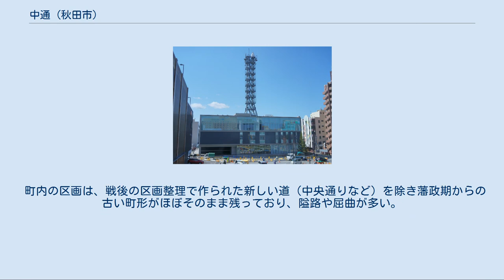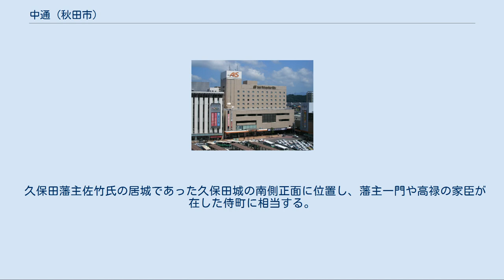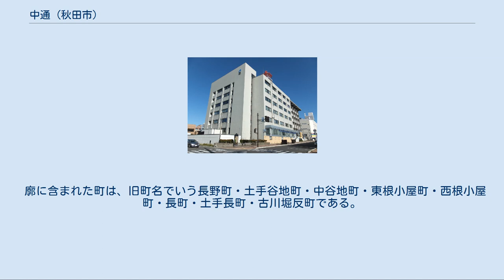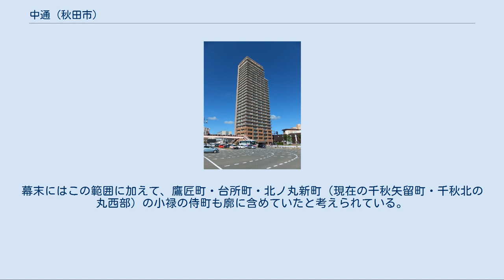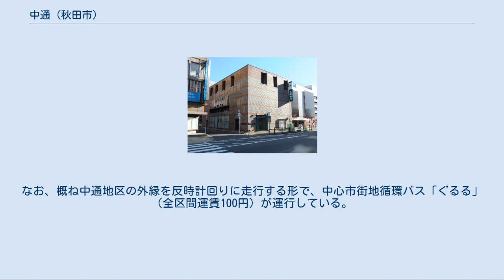中通 (秋田市)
日本 」 東北地方 」 秋田県 」 秋田市 」 中通 (秋田市) 中通（なかどおり）は、秋田市中心部の地区。
中通一丁目から中通七丁目までの町が設置されている。
住居表示実施済み地区。
 秋田市の中央部に位置する。
東をJR奥羽本線・羽越本線、南を南大通り（秋田市道）、西を旭川、北を広小路（秋田県道26号秋田停車場線）に囲まれた範囲だが、秋田駅付近は駅・線路用地を広く中通七丁目に含むため、概ね長方形の町域のうち北東部が北へ突き出した形になっている。
 町内の区画は、戦後の区画整理で作られた新しい道（中央通りなど）を除き藩政期からの古い町形がほぼそのまま残っており、隘路や屈曲が多い。
特に南端付近は堀を埋め立てた跡地を跨いでいるため、複雑な道路線形になっている。
 北東は手形（新栄町・字山崎・字西谷地）、東は東通仲町、南は南通（宮田・築地・みその町・亀の町）、西は大町、北は千秋（明徳町・久保田町・城下町）に隣接する。
 秋田駅の西口に面し、かつては老舗から大型ショッピングセンターまで多くの店舗が立ち並ぶ秋田市最大の商業地であったが、郊外型の大規模商業施設が増加するにつれ衰退が著しい。
2012年（平成24年）に中通一丁目地区再開発事業が完成した。
 久保田藩主佐竹氏の居城であった久保田城の南側正面に位置し、藩主一門や高禄の家臣が在した侍町に相当する。
正式な町名としての「中通」は1966年（昭和41年）の住居表示実施に伴って作られた新しい地名だが、江戸時代の当地にあった廓が「中通廓」と呼ばれていた。
絵図に中通と書かれた記録はないものの、『八丁夜話』1809年（文化6年）12月21日の条に「手形・楢山の町々岡本元長に属し、亀の丁・中通り・保戸野・中島は匹田定綱に属す」、『秋田町士商区別』に「魚類触売り三の丸山ノ手、中通ハ之ヲ禁ス」とあるなど、中通と呼ばれた事は確かとされている。
 廓に含まれた町は、旧町名でいう長野町・土手谷地町・中谷地町・東根小屋町・西根小屋町・長町・土手長町・古川堀反町である。
現在の中通と照らし合わせると、北側は千秋明徳町の西部を含み、東側は二丁目・四丁目・六丁目の各一部と七丁目の全域を除き（アゴラ広場付近まで。その東は長沼・手形）、南は五丁目・六丁目の各一部を除き（南大通りよりやや北側まで。その南は亀ノ丁・築地・長野下）、西は変わらない。
幕末にはこの範囲に加えて、鷹匠町・台所町・北ノ丸新町（現在の千秋矢留町・千秋北の丸西部）の小禄の侍町も廓に含めていたと考えられている。
 なお、中通の町名成立より1年早く（1965年（昭和40年）4月1日）廃止された秋田市の旧町名に「中通町」（なかとおりまち）があるが、これは現在の大町一丁目及び保戸野通町にあたる外町（町人町）の一角であり、内町（侍町）の中通とは無関係である。
 2016年（平成28年）10月1日現在の世帯数と人口は以下の通りである。
 広小路と中央通りは、秋田駅西口を発着する多数のバス路線の共通経路となっているが、いずれも一方通行であるためこれらを通る便は上り下りで異なる経路を通る。
なお、概ね中通地区の外縁を反時計回りに走行する形で、中心市街地循環バス「ぐるる」（全区間運賃100円）が運行している。